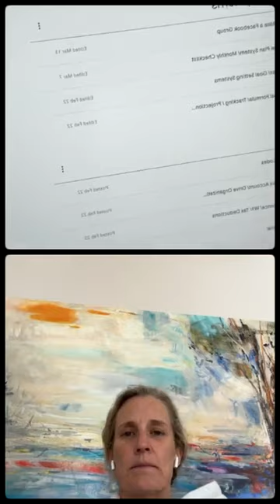3/15: Katie and Kelly